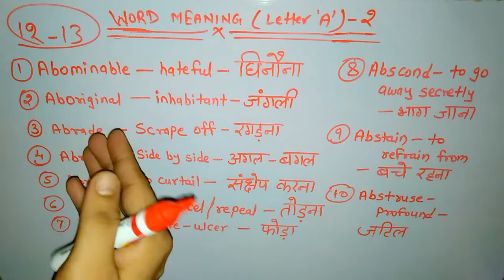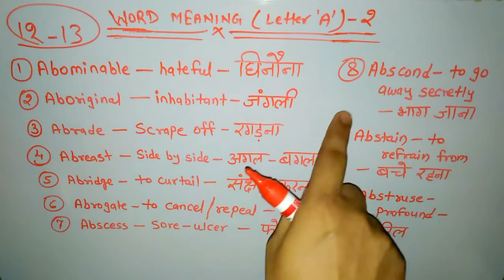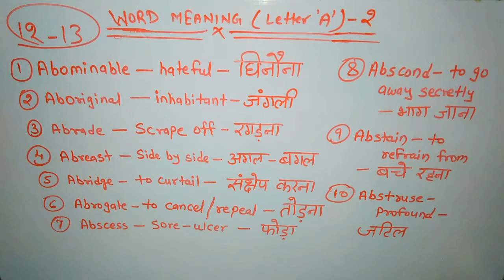Vocabulary Word Meaning ( Letter 'A' ) Part - 2